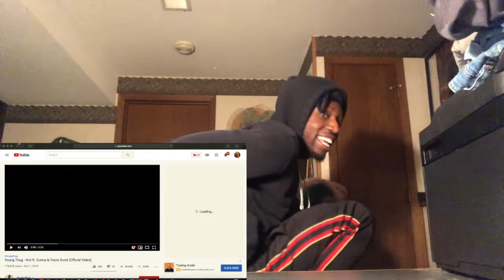Young Thug - Hot Ft. Gunna & Travis Scott Reaction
Reacting To Young Thug "Hot" Ft Gunna